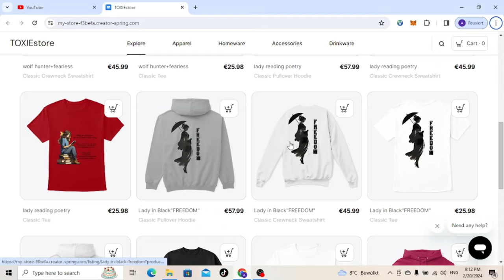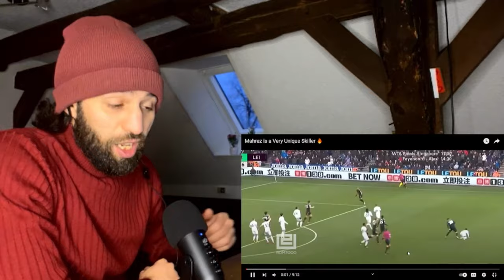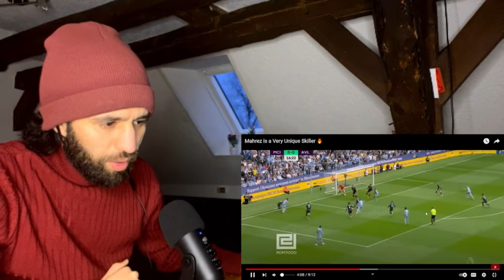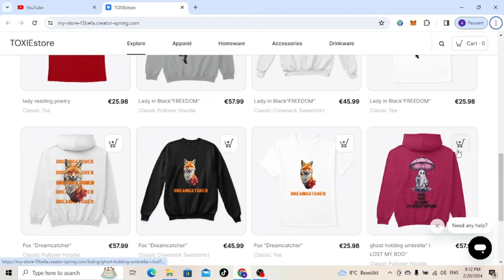Dribbling like Riyad Mahrez! (REACTION)